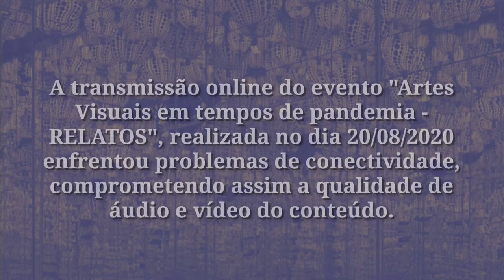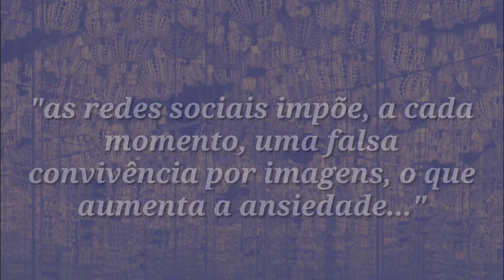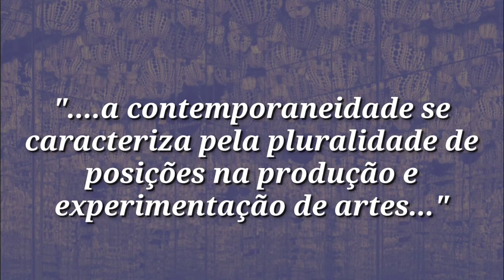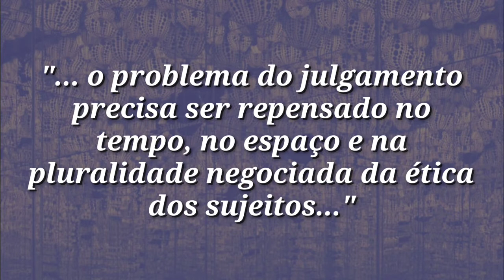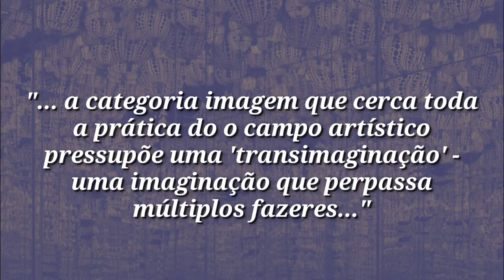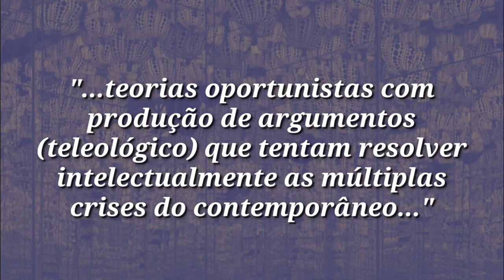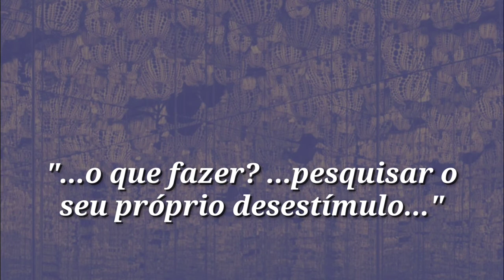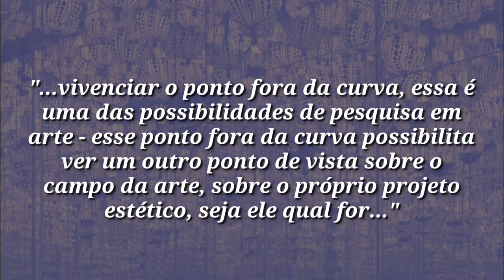Pesquisa em tempos de pandemia - Mesa Redonda Artes Visuais em tempos de pandemia - RELATOS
Cezar Bartholomeu (1966), artista visual, vive e trabalha no Rio de Janeiro.  Professor do departamento de história e teoria da arte e do Programa de Pós Graduação em Artes Visuais da Escola de Belas Artes da UFRJ.  Cezar Bartholomeu pesquisa eminentemente questões da fotografia:  sua relação com a arte contemporânea em seus desenvolvimentos na teoria e cultura.

Equipe
Rayele Marinho - Mediação técnica
Natália Muniz - Desing Gráfico
William Araújo - Supervisão técnica
Joaquim Netto - Coordenação